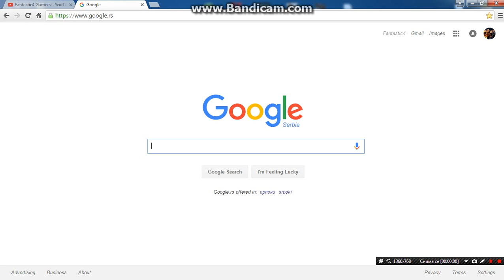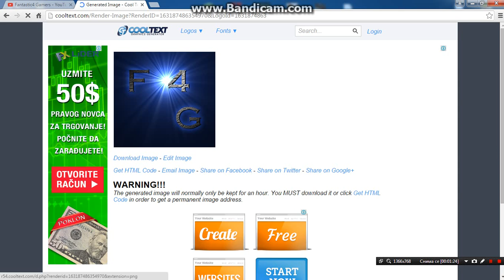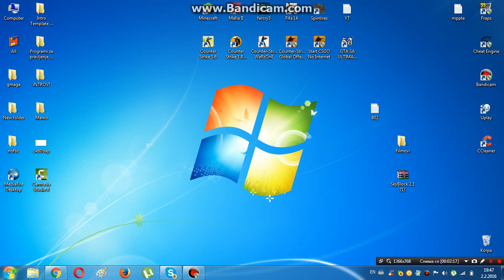Kako na najlaksi i najprostiji nacin napraviti logo za you tube kanal ! :) Gaming Monster :(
Izvinite zbog pojacavanje zvuka pred kraj klipa vidimo se do sledeceg klipa.